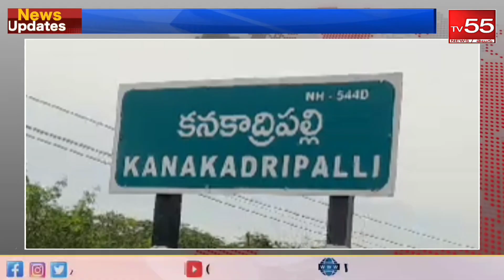భార్య పార్వతి హత్య కేసులో భర్త రామ్మోహన్ అరెస్ట్newsupdate